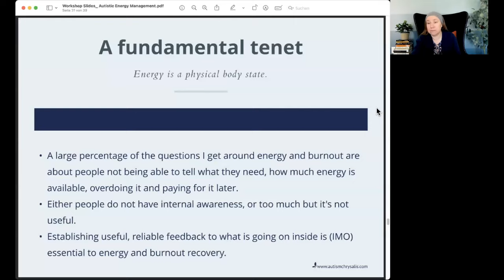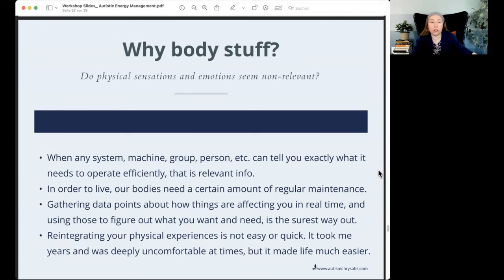The Impact Of Internal Awareness On Your Energy Levels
Here's an explanation on how being aware of your body's signals helps you manage your energy.